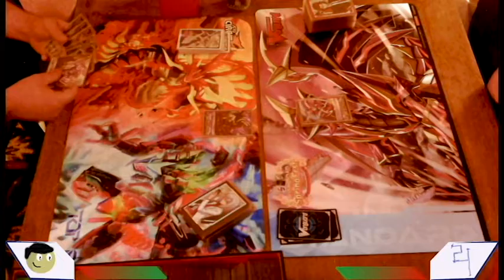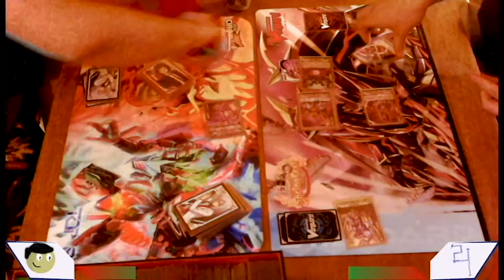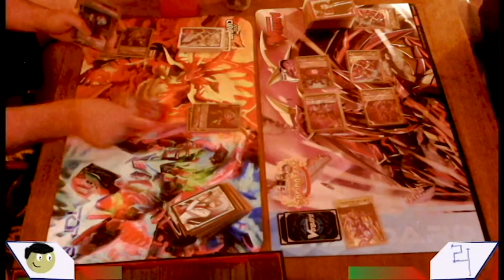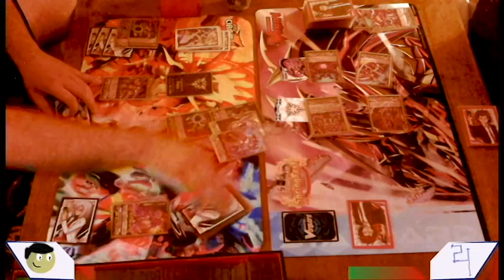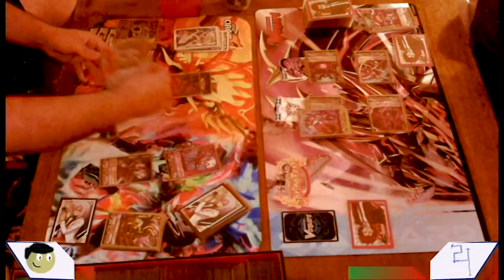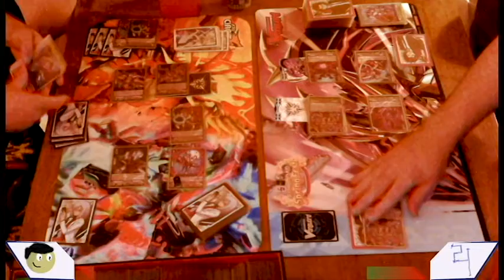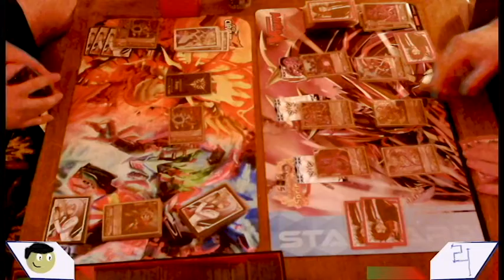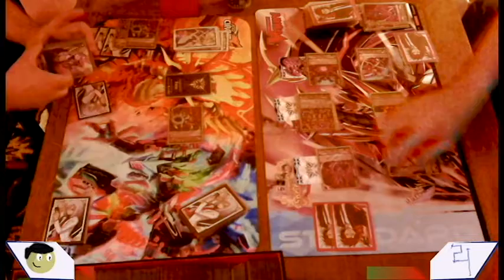Cardfight!! Vanguard: Wacky Mirror Match: Link Joker Brandt v. Cyber Dragons: Game 2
Cyber Dragons best girl.